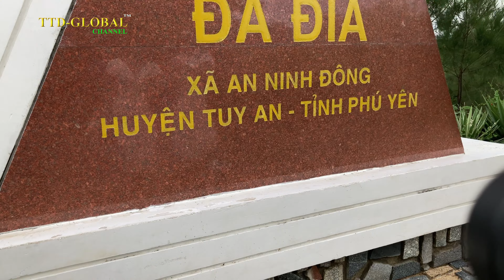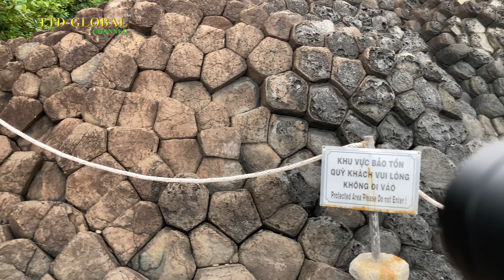Gành đá dĩa Tuy Hòa Phú Yên